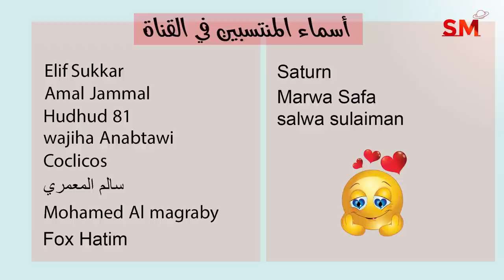توقعات الأبراج و خسوف القمر اليوم الثلاثاء 8 تشرين الثاني نوفمبر 2022 سعيد مناع